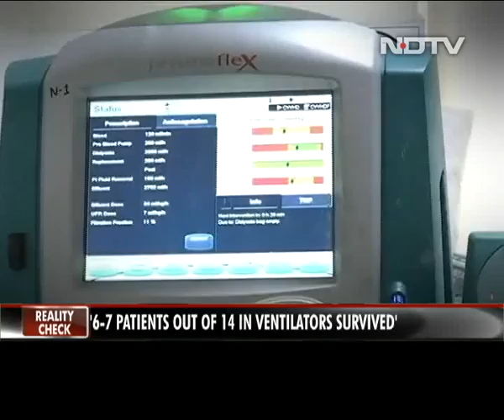Exclusive: Behind The Scenes Of The Coronavirus War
On this episode of Reality Check, we report from inside a COVID-19 ICU of a Mumbai hospital, to bring out the risks and challenges that the doctors and nurses face on the frontline.

Quick access links:

Fighting the Covid war: Behind the scenes (03:44)

The people behind the 'enemy lines'  (05:14)

Exclusive: Inside a Covid ICU (06:17)

65-year-old, critical, back from brink (21:26)

Removing safety wear: Risky ritual (22:46)

Tested positive, back in Covid ward (30:24)